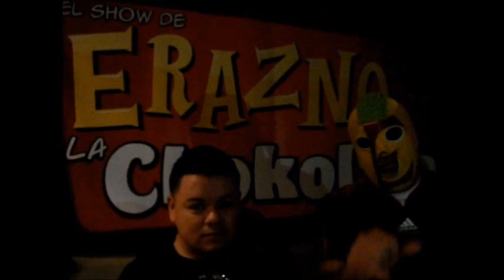Fabian Gonzalez El Jareño - Erazno y La Chokolata 2011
EN EL SHOW DE ERAZNO Y LA CHOKOLATA 08/27/11